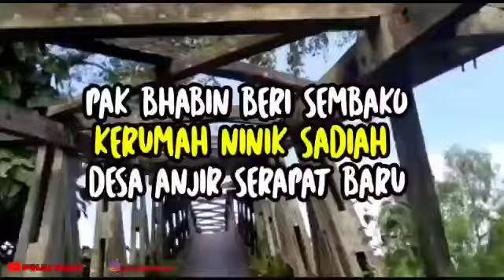30 Mei 2023